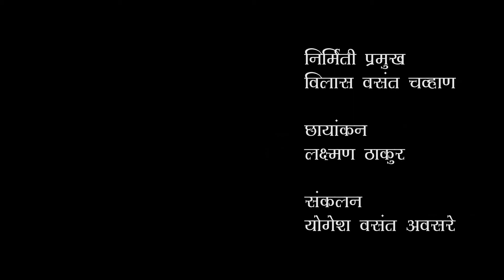Trailer of " PAANI- h2o " - Directed by Umesh Shantaram Pawar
" Paani - h2o " is a short film on the water scarcity problem in Maharashtra.